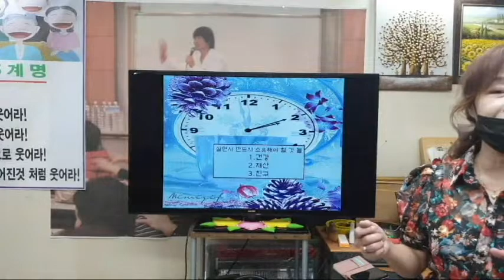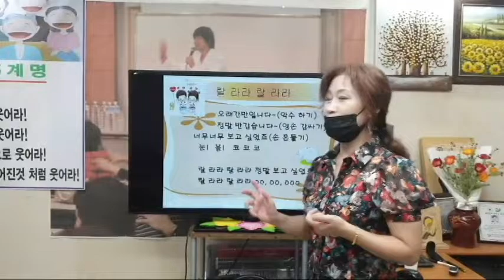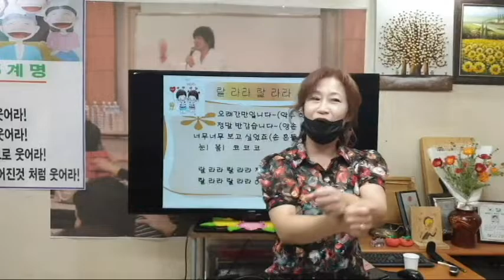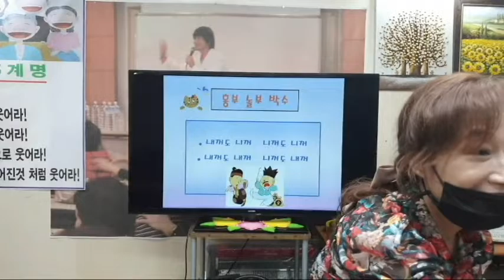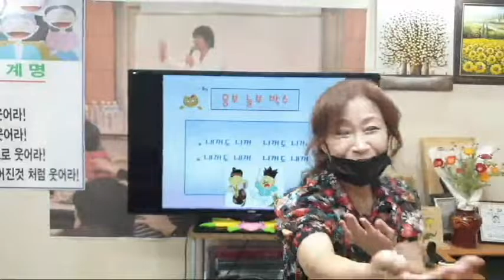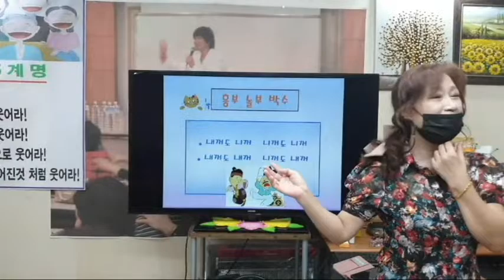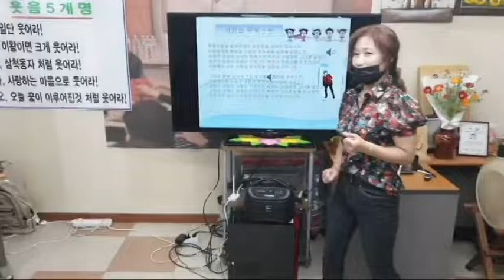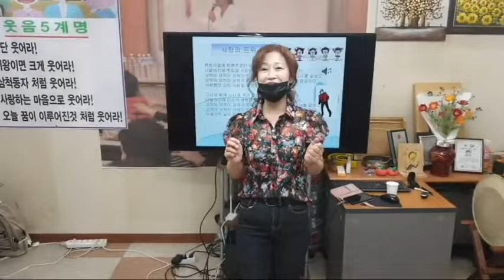미녀강사,웃음폭소유머, 김밥천국 ,웃음치료 강의,박장대소,웃음 유머,개그 코메디,아재개그,웃긴 이야기,재미난 이야기,smile